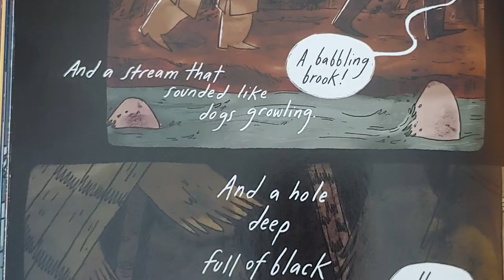2021 Reads | Week 32 [CC]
This week I read just as many books as I DNF’d, which is a high ratio even for me.

TIMESTAMPS

0:20 The Jasmine Throne
2:25 The Princess Trap
4:06 Through the Woods
5:02 Disfigured
9:03 Rosewater
11:23 Hints on Household Taste
12:44 Indian Legends of the Pacific Northwest
14:09 Philosophy for Beginners

BOOKTUBERS MENTIONED

MY PREVIOUS BOOKTUBE VIDEOS MENTIONED

BOOKS  MENTIONED

Uncanny Magazine #24: Disabled People Destroy Science Fiction!

Uncanny Magazine #30: Disabled People Destroy Fantasy!

Hints on Household Taste by Charles L. Eastlake

Indian Legends of the Pacific Northwest by Ella E. Clark

Philosophy for Beginners by Richard Osborne, Ralph Edney (Illustrator)

CONTENT WARNINGS

The Jasmine Throne: violence, injury, murder, child abuse, illness, drug addiction, death, homophobia, imperialism, cultural & religious persecution

The Princess Trap: domestic & child abuse, toxic family relationships, graphic sex

Through the Woods: body horror, injury, loss of bodily autonomy, death, death of a family member, murder

Disfigured: ableism, injury, murder

Rosewater: graphic descriptions, violence, murder, death, abuse, torture

Hints on Household Taste: (none)

Indian Legends of the Pacific Northwest: unknown

Philosophy for Beginners: unknown